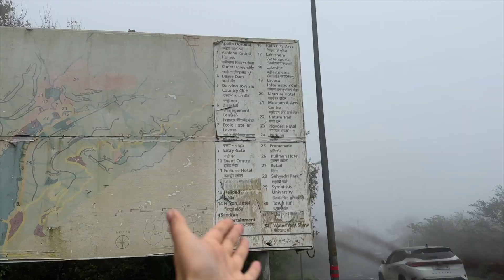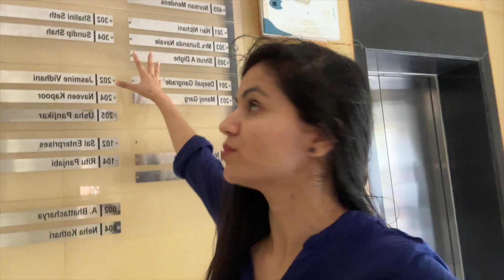INDIA ka ITALY | LAVASA PUNE